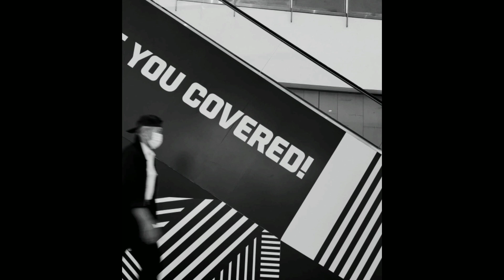Street photography. (Top selection best street PHOTOS)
Street photography. The best collection of street photos. 99th issue of (Street Photography Gallery) magazine TOP-selection of the best street photography from photographers around the world.